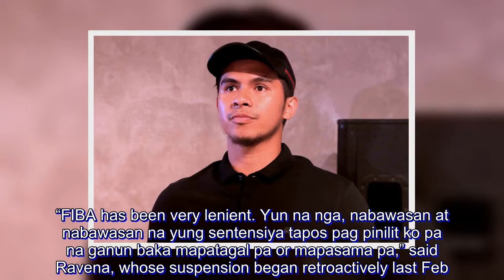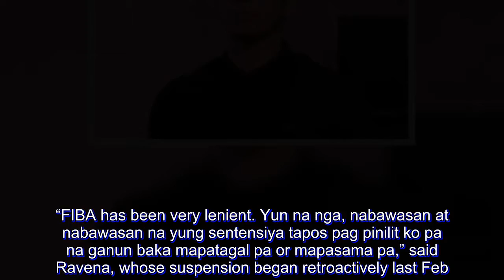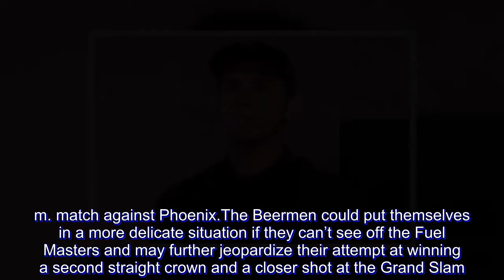Kiefer-less NLEX faces Blackwater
The 18-month FIBA ban on star rookie Kiefer Ravena is something the NLEX Road Warriors hope to use as motiviation as they take on the winless Blackwater Elite tonight in the resumption of the PBA Commissioner’s Cup at the Smart Araneta Coliseum.

Ravena is set to miss the Road Warriors’ 4:30 p.m. match after the Samahang Basketbol ng Pilipinas (SBP) revealed the suspension for testing positive for a banned substance which came from a pre-workout drink during a doping test after a game in the FIBA World Cup Asian Qualifiers last February.

Though the SBP is clarifying whether the punishment will be carried over to club duties, the Road Warriors and Ravena aren’t taking any chances of making things complicated.

“FIBA has been very lenient. Yun na nga, nabawasan at nabawasan na yung sentensiya tapos pag pinilit ko pa na ganun baka mapatagal pa or mapasama pa,” said Ravena, whose suspension began retroactively last Feb. 25 when the test was performed and will last until Aug. 24, 2019.

NLEX coach Yeng Guiao, however, has pledged his full support on his young guard even as the team tries to break out of a 1-4 start in the midseason conference against a desperate Elite squad which has yet to win after six matches.

“I’d like to assure the fans that we will keep putting together the best team that we can,” Guiao said. “We will strive to make it a championship team with or without the suspension of Kiefer.”

Import Arnett Moultrie, JR Quinahan, Larry Fonacier, Alex Mallari, Cyrus Baguio and new addition Dave Marcelo are expected to have their share filling the big shoes left by Ravena.

Blackwater will parade returning import Henry Walker for the first time after struggling in the first six games despite double-double numbers from Jarrid Famous.

Walker will attempt to replicate what he did in last season’s Governors’ Cup when Blackwater reached the quarterfinals, coming to close to upsetting No. 1 seed Meralco.

Likely to overshadow the NLEX-Blackwater is defending champion San Miguel’s crack at entering the win column in the 7 p.m. match against Phoenix.

The Beermen could put themselves in a more delicate situation if they can’t see off the Fuel Masters and may further jeopardize their attempt at winning a second straight crown and a closer shot at the Grand Slam.

Coach Leo Austria’s crack core composed of June Mar Fajardo, Chris Ross, Arwind Santos, Marcio Lassiter, Alex Cabagnot, rookie Christian Standhardinger and import Renaldo Balkman lead the Beermen’s bid to end a 0-3 start.

Phoenix went into the All-Star break with high morale after beating Barangay Ginebra San Miguel in double overtime last May 20.